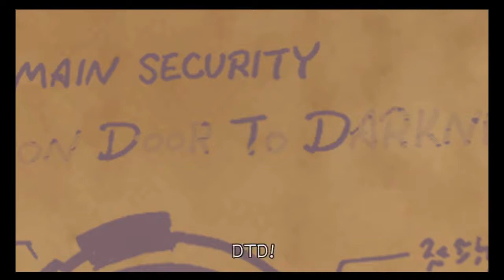Let's Play Kingdom Hearts 2 w/Unova1995 Part 50 - Cyberspace!!